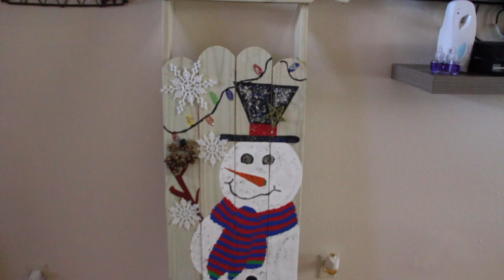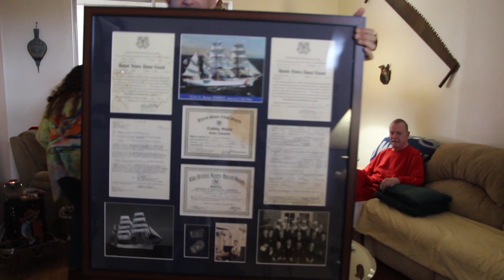CHRISTMAS WITH CHERYLS HOME COOKING 2019/ FAMILY CHRISTMAS FUN/EPISODE 753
Checkout my web site.